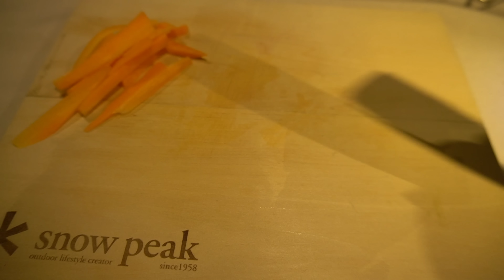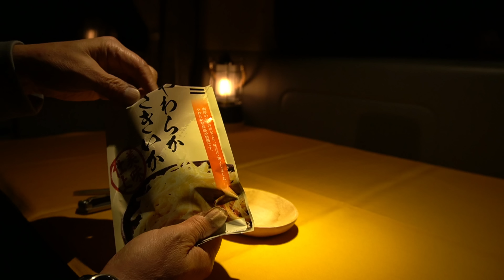[60]小雨のハイエース車中泊｜DIY秘密基地でひとり時間を満喫｜キャンピングカー仕様｜ASMR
ハイエースひとり車中泊の旅。
日暮れの時刻が早くなり、冬の到来を実感する今日この頃。
日本では10月下旬くらいから、日没が1週間に10分ずつ早くなるそうですね。
世間が師走の慌ただしい雰囲気になるこの時期に、山深い秘密の場所で静かに過ごす至福の週末。
ハイエースDIY秘密基地はいつも変わらず私を優しく迎えてくれる安らぎの場所です。
今回で60度目のハイエースひとり車中泊です。

■当動画で使用している機器や道具
・電気スリッパ
・ミリタリー収納コンテナ（WHATNOT）
・ミリタリーポーチ（Azarxis）
・ミリタリーバッグ（Azarxis）
・ミリタリーボトルバッグ（JETEDC）
・ポータブル電源1000（Jackery）｜portable power supply
・LEDランタン超ミニサイズ
・アンティーク風 LEDランタン｜antique LED lantern